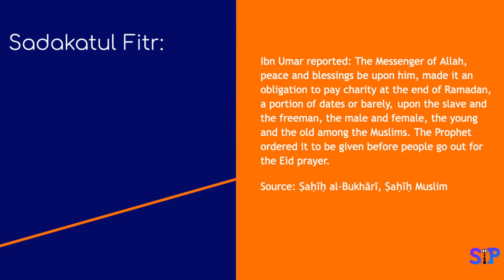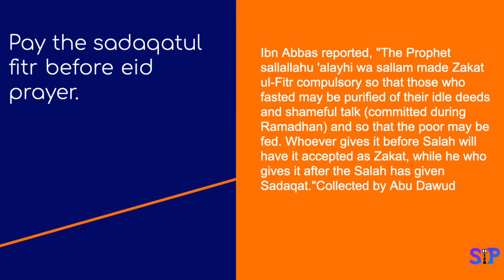Ramadan Inspiration Series I Episode 26